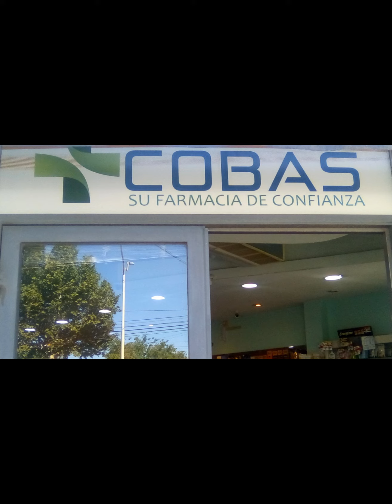¡¡"EMPRESAS DE BIENES Y SERVICIOS EN CAUCETE"!!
¡¡"EMPRESAS DE BIENES Y
SERVICIOS EN CAUCETE"!!